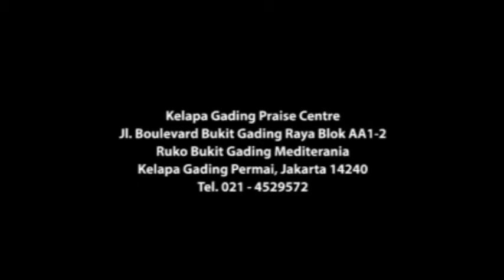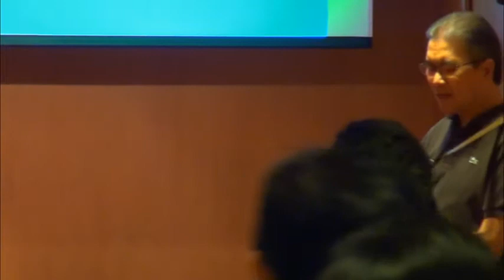Ada Kuasa Dalam Pujian - Covered by Nikki ( One in Love Band 2014 )